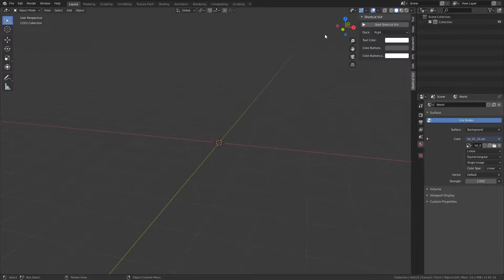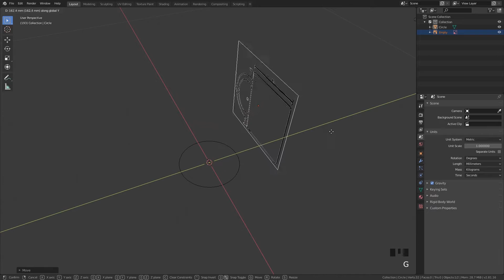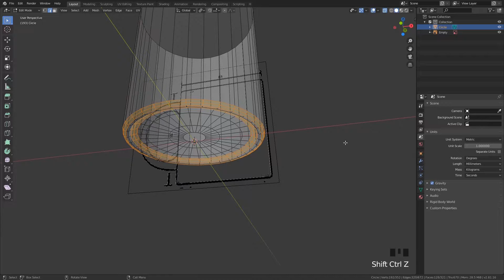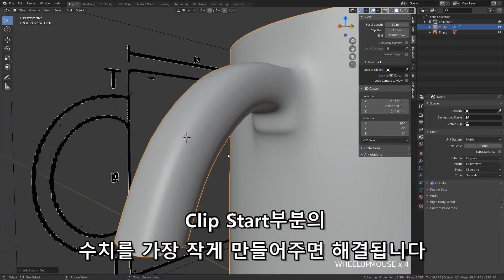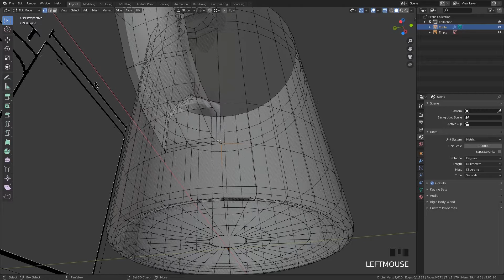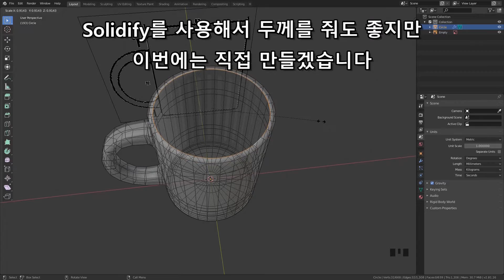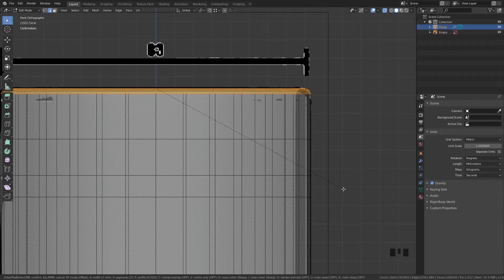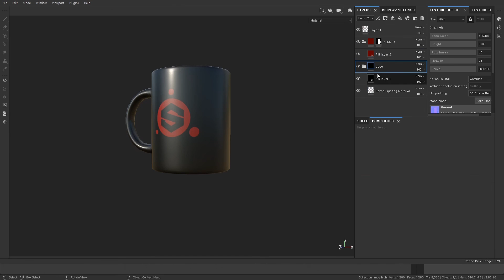블렌더 3D 머그컵 파트1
no commentary
Will be Two Parts Videos
cheers